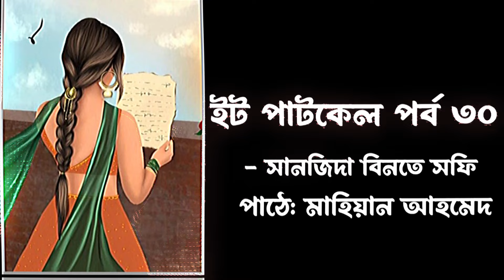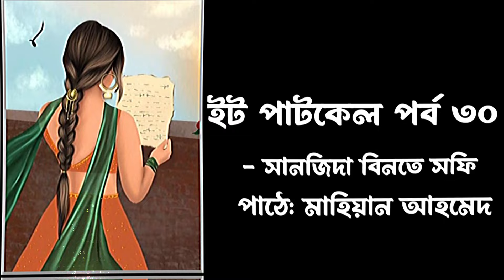ইট পাটকেল পর্ব ৩০ | IT PATKEL | By Sanzida Binte Sofi | Mahean Ahmed | Bangla Audiobook.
আমাদের ফেইসবুক আড্ডা গ্রুপে জয়েন হতে চাইলে নিচের লিংকে ক্লিক করে জয়েন হতে পারেন। ❤️

কন্ঠে: Mahean Ahmed

আমি নিজে বই পড়তে ভালবাসি তাই নিজে পড়তে ও অন্যকে শুনাতে খুব ভাললাগে। যারা শুনতে ভালবাসেন তাদের জন্য আমার এই ছোট্ট উপহার! আস্তে আস্তে সব গুলো পর্ব দিবো সাথেই থাকবেন.. আর হ্যাঁ আমি দক্ষ কেও না ভুল ত্রুটি অবশ্যই ক্ষমা করবেন 🙏❣️

আমার সাথে যোগাযোগ করতে:

চলে আসুন Discord সার্ভার এ! সব সময় Discord এ থাকি অনেক আড্ডা হবে।

📈 SEO-Optimized Keywords:

ইট পাটকেল
ইট পাটকেল
গল্পের লিংক
ইট পাটকেল বই
ইট পাটকেল বই pdf
ইট পাটকেল গল্পের সব লিংক
ইট পাটকেল গল্পের লিংক সিজন 1
ইট পাটকেল গল্প
ইট পাটকেল উপন্যাস
ইট পাটকেল গল্পের ফেইসবুক লিংক
ইট পাটকেল পর্ব
it patkel golpo
Sanjida Binte Shofi
সানজিদা বিনতে সফি
it patkel golper link
it patkel session 2 golper link
it patkel session 2
it patkel boi
it patkel
it paykel
it paykel uponnash
it patkel uponyas
it paykel boi
it paykel natok